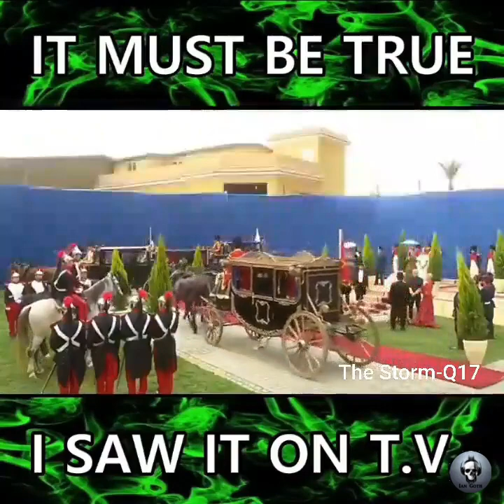Deve essere vero, l'ho visto in TV 📺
Artista: Full Nothing
Titolo:   Fallen Hero ( Acoustic Version )

Non e' tutto come sembra, specie di questi tempi in TV.